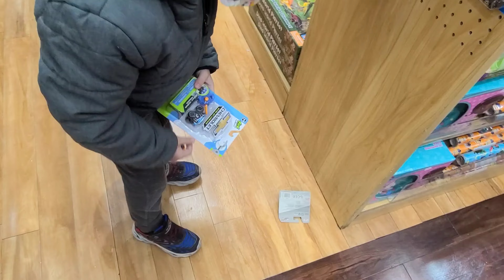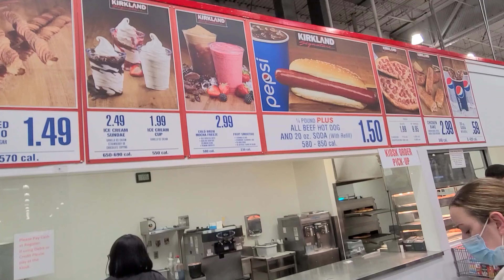11/21: DID WE MISS THANKSGIVING?!